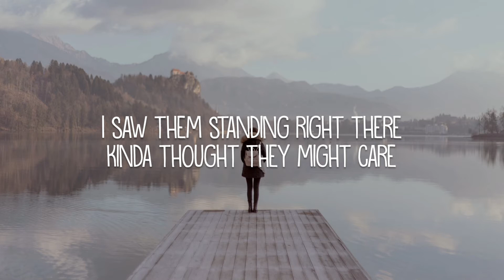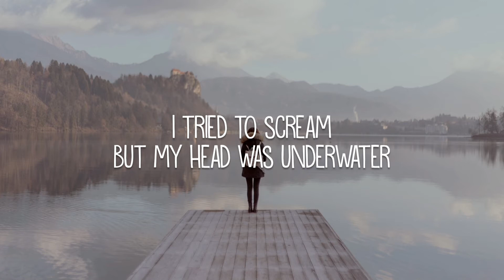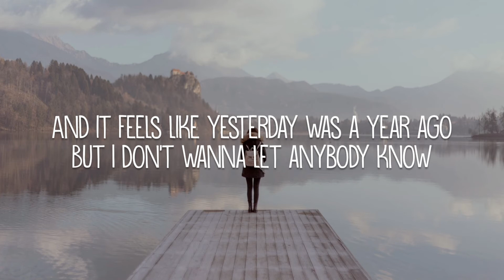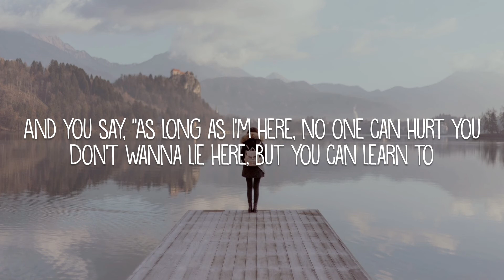Billie Eilish - Everything I wanted (lyrics)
🖇 Billie Eilish

🖇 Lyrics _